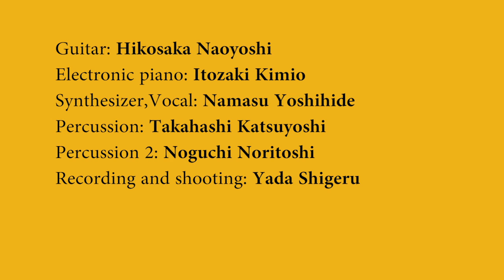A​.​A​.​C​.​L. Yellow tiger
現在の日本の《自然》が持つ閉塞と停滞、混迷、そして汚濁を描き出した音楽です。
彦坂尚嘉が率いるA.A.C.Lオールスターズの演奏です。
｢非常階段｣や｢灰野敬二｣のジャパノイズに対しては否定的な立場です。
演奏は《原-芸術》を重視して、《超・超・超・超高温プラズマ》化した音楽の構築をしています。

It is a negative position for Japa noise.

Playing - by emphasizing the "original art", we have to build a music that "ultra-high-temperature plasma" turned into.

Performance concept: Hikosaka Naoyoshi
Guitar: Hikosaka Naoyoshi,
Electronic piano: Itozaki Oyakero
Synthesizer Vocal: preserve Yoshihide
Percussion: Takahashi KatsuKei
Percussion 2: Noguchi Hokotobuki
Recording and shooting: Yada Shigeru
credits
【改題】
昨日の芸術分析塾ラカン（A.A.C.L）のノイズ音楽研究会で作った音楽です。やりたい音楽に、ようやくなってきたと言えます。
ノイズ音楽は、普通は【ストレス３００】ありますが、私の場合には、多くの人に聞いていただけるように【ストレス８０】の演奏になっています。
【ストレス８０】というのは、グラフィックという領域なので、誰でももが聞ける音楽です。耳を刺すようなひどい音はありませんので、安心して聞いてください。とは言っても、今日の私たちの日本社会の混迷と汚濁を描き出している音楽なので、きれいな調和したハーモニーの音楽と言うものの反対の音楽です。
《ノーネイム》だけの音楽です。普通にあるはずの《想像界》《象徴界》《現実界》《サントーム》《ディープミステリ》の５界がありません。普通に言えば《ソフトコア・アート》で、芸術ではないはずです。
ところが《ノーネイム》の場合には、《原-芸術》《芸術》《反-芸術》《非-芸術》《無-芸術》のすべてが、成立します。その理由はまだ分かっていませんが、もしかすると《ノーネイム》というリテラシー（識字）は、芸術の成立と深く関わった領域なのかもしれません。
いわゆる「ノイズ音楽」ですが、普通は階級的には【第五階級】なのですが、今回は、【第一階級】【第二階級】【第三階級】【第四階級】【第五階級】の全階級を持つ音楽になりました。
ですので、「ノイズ音楽」というよりは｢現代音楽｣という感じに仕上がったと思っています。
【データー】
演奏コンセプト：彦坂尚嘉
技術協力：生須芳英
ギター：彦坂尚嘉、
電子ピアノ：糸崎公朗
シンセサイザー・ヴォーカル：生須芳英
パーカッション：高橋克圭
パーカション２：野口法寿
録音・撮影：矢田滋